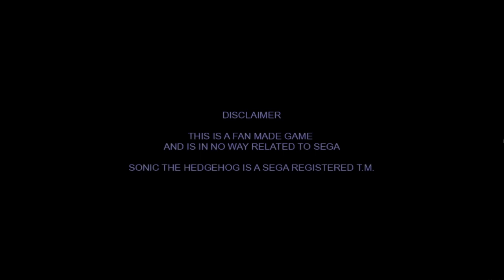✪ Sonic Fan Remix - Gameplay Showcase (PC & Android) ✪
Welcome to a new video, featuring the old and gorgeous looking fangame Sonic Fan Remix! In this video we have a gameplay with Sonic on the PC version and Tails on the newly made Android version!

===Timestamps===
00:00 - Channel Intro
00:13 - Sonic Fan Remix Opening and Menus (PC Version)
00:34 - Emerald Hill Zone Act 1 (Sonic)
01:46 - Emerald Hill Zone Act 2 (Sonic)
02:45 - Emerald Hill Zone Act 3 (Sonic)
04:08 - Game Credits (PC Version)
04:37 - Sonic Fan Remix Opening and Menus (Android Version)
04:46 - Emerald Hill Zone Act 1 (Tails)
06:06 - Emerald Hill Zone Act 2 (Tails)
07:28 - Emerald Hill Zone Act 3 (Tails)
08:46 - Game Credits (Android Version)
08:59 - Channel Outro

===Download Section===

Made by :➧ Beatz and HyperXewl

===Other Information===